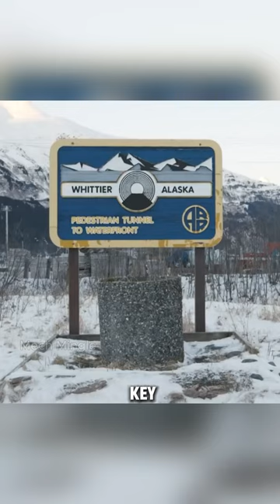Whole Town Lives in One Building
Imagine a town where everyone lives in the same building! That's Whittier, Alaska, a unique place with a population of around 220. Forget sprawling suburbs, here everyone calls the 14-story Begich Towers home. This giant building isn't just an apartment complex; it's a mini-city with a school, hospital, grocery store, police station, gym, cafe, and even a church – all under one roof! The reason? Whittier's freezing temperatures and harsh weather make venturing outside a challenge, so having everything close by is key for this close-knit community.